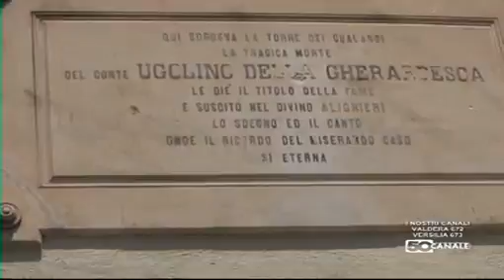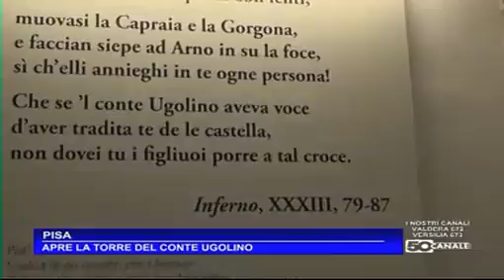50 NEWS - Apre la Torre del Conte Ugolino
50 CANALE - 50 NEWS ore 14:00 di martedì, 7 giugno 2016
Scuola Normale